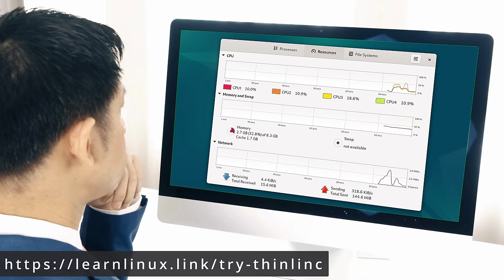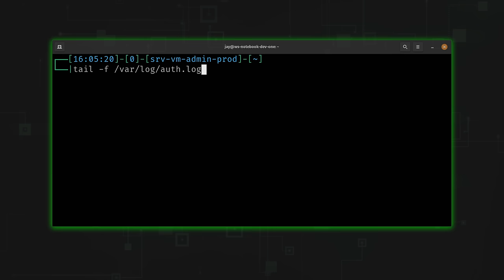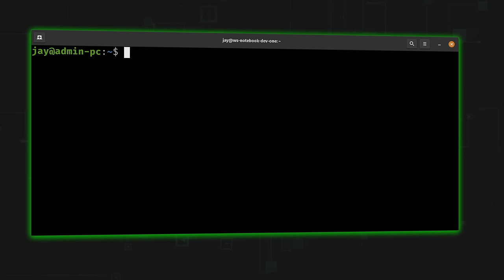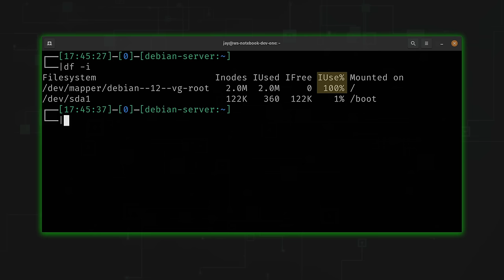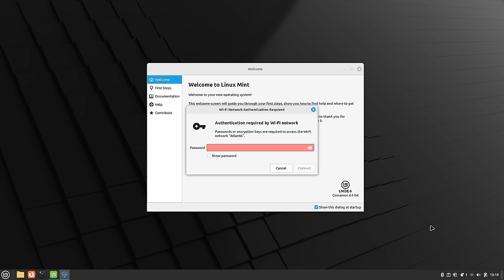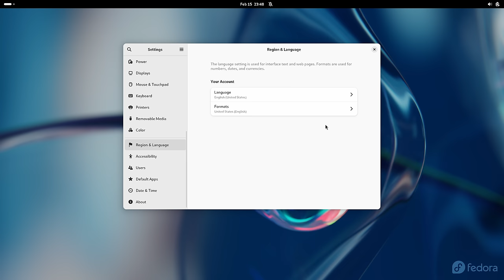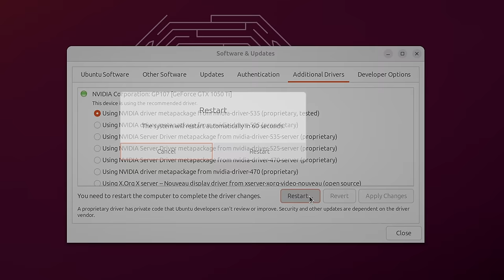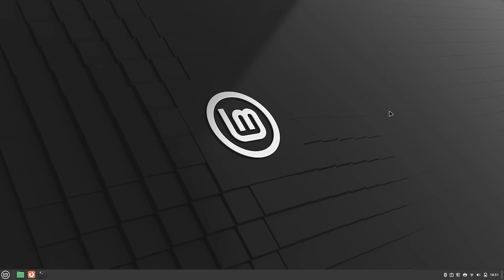10 Common Linux Issues and How to Fix Them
Encountering issues on Linux? You're not alone. Linux, with all its power and flexibility, can sometimes throw challenges your way. If you're just starting out, this video covers ten common issues new Linux users face, and how to solve them.

*LEARN LINUX TV - YOUR HOME FOR LINUX-RELATED FUN AND LEARNING!*

Support Linux Learning and check out Netdata, a powerful utility that enables you to easily and proactively monitor your business, home, or homelab network

*🎓 BRAND NEW UDEMY COURSES AVAILABLE!*

*⏰ TIME CODES*
00:00 - Intro
00:43 - Check out ThinLinc (Sponsor)
02:18 - Problem 1: SSH failures
03:51 - Problem 2: Slow performance in GNOME
06:49 - Problem 3: The disk is full (but it isn't)
08:52 - Problem 4: My WiFi Doesn't Work
12:34 - Problem 5: GNOME apps aren't opening
13:43 - Problem 6: Poor gaming performance (Nvidia)
15:11 - Problem 7: Extremely Erratic Behavior
16:59 - Problem 8: Narrowing down Hardware vs Software
19:01 - Problem 9: Docking stations with DisplayLink
21:11 - Problem 10: Specific hardware isn't working*🎓 FULL LINUX COURSES FROM LEARN LINUX TV*